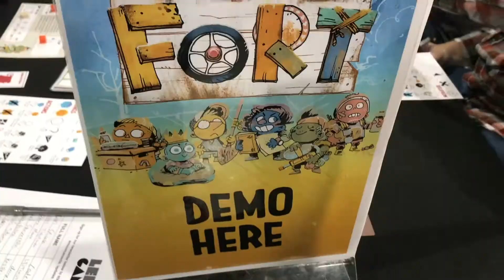TCbH PAX Unplugged 2019 Trailer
Producer Rob Conley of Ginger Cat Productions threw together this rad trailer of our PAX 2019 Adventures. We'll be posting the rest of the vids here soon!